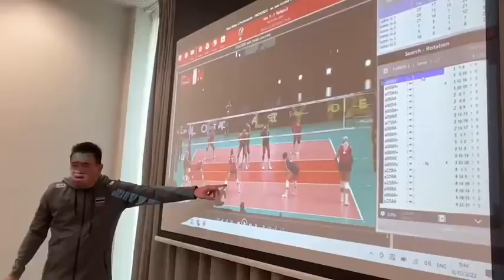โค้ชด่วนศึกษาเกมสหัฐฯนัดเมื่อวานที่ชนะตุุรกี 3-1 เซต รูปเกมสหรัฐฯเล่นคล้ายเซอร์เบีย#วอลเลย์บอลหญิง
ประชุมดูวีดีโอเ ศึกษาเกมสหัฐฯนัดเมื่อวานที่ชนะตุุรกี 3-1 เซต /โค้ชด่วนกล่าวสหรัฐฯเกมคล้ายเซอร์เบีย แต่จะเร็วกว่า / เกมวันนี้แม้จะไม่มีผลต้องการเข้ารอบแล้ว แต่จะเป็นประโยชน์ ในวันข้างหน้าสำหรับนักกีฬา